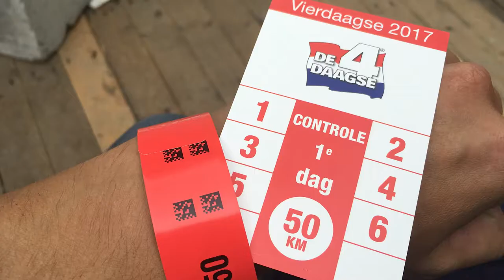Tim 4Daagse - voorbereiding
Er doen elk jaar ook rolstoelers mee met de Nijmeegse 4Daagse. Wij volgend dit jaar TIm, die meedeed met de 50km versie.